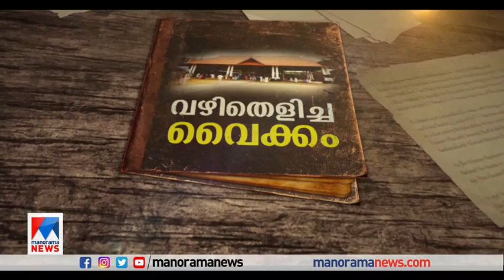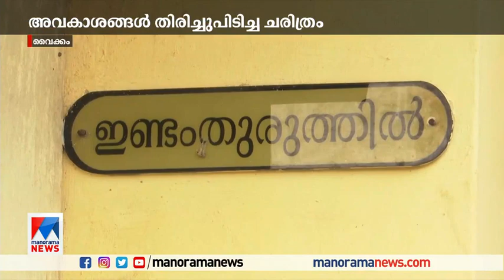ഗാന്ധിയെപ്പോലും തീണ്ടാപ്പാടരികെ നിര്‍ത്തിയ മന; അയിത്തം പടിയിറങ്ങിയതിന്റെ ഓര്‍മ | Vaikom